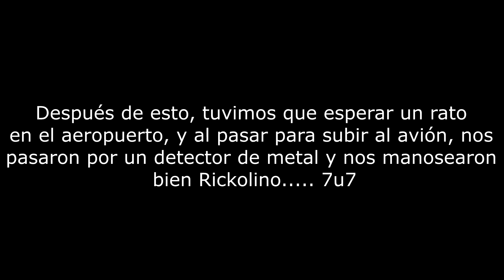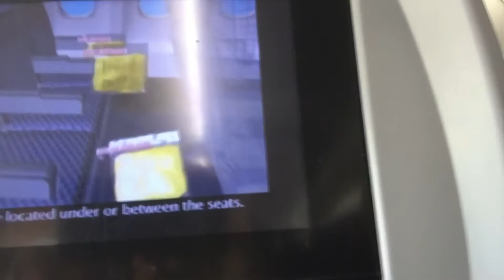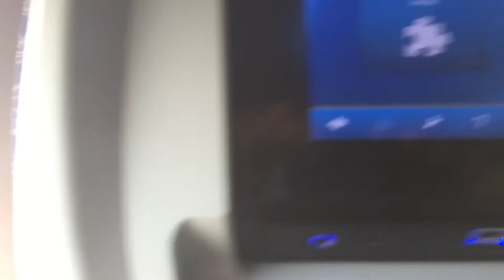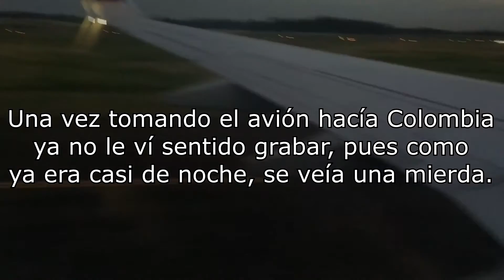UN VIAJE INESPERADO|Colombia Cap.1|ERX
Que tal amigos! Han pasado 84 años. otravez xD, Pero porfin ya esta listo el nuevo vídeo!. Aquí la razón de porque no había subido vídeo, se que no di una explicación muy convincente, pero aquí se las digo. Lo que pasa es que yo y unos amigos hicimos un proyecto de Ciencias. Fuimos a concursar a la Feria de Ciencias e Ingenierias de México y ganamos. Y por ser de los proyectos mejor evaluados nos mandaron a exponer a Colombia :3. Suena raro y lo sé, pero al parecer no soy tan estúpido como yo creía :)
Para los que me siguen en Instagram ya sabrán varas cosas de las que viví por allá, y tambien creo que en twitter había avisado :), de todas formas aqui abajo les dejo mis redes sociales :D :D :D.